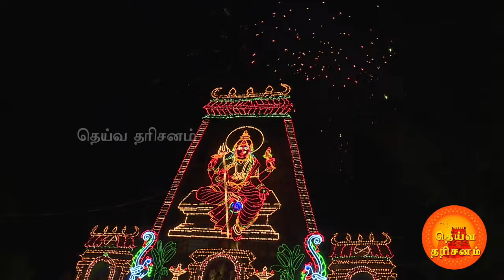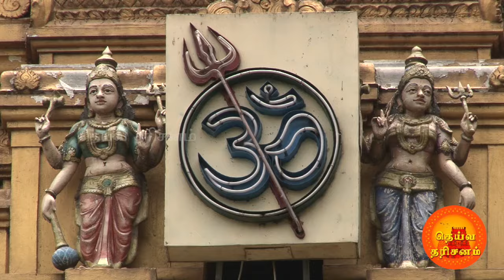கங்கம்மா ஜாத்ரே (மத விழா மற்றும் திருவிழா)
பெங்களூரு நகரின் வடமேற்கு பகுதியில் உள்ள மல்லேஸ்வரா லேஅவுட் 2வது கோயில் தெருவில் காடு மல்லேஸ்வரா கோயிலுக்கு அருகில் ஸ்ரீ கங்கம்மா தேவி கோயில் உள்ளது.

கோயிலின் முக்கிய தெய்வம் கங்கம்மா அல்லது கங்கா தேவி , பூமியில் கங்கை நதியாகவும் சக்தியின் அவதாரமாகவும் தோன்றியதாகக் கருதப்படுகிறது .